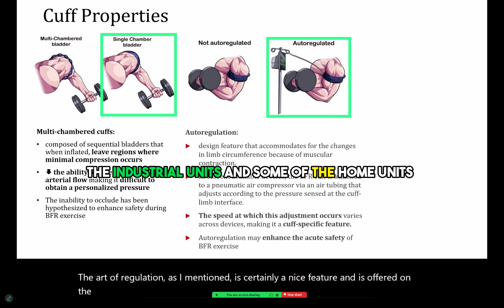What are the IMPORTANT features you want in a BFR cuff?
Autoregulation maintains pressure during exercise.